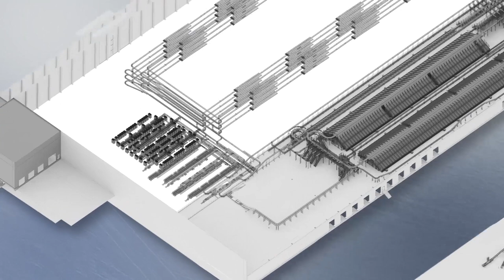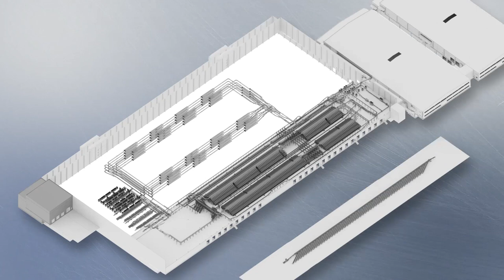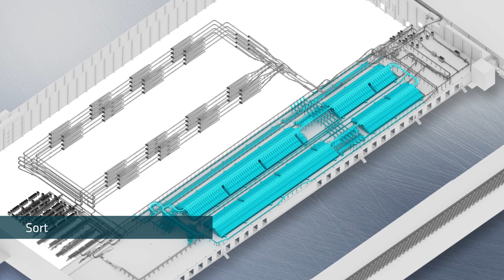Warehouse Control System at Inter Cars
► We installed our flexible and modular warehouse control system at the new European Logistics Centre of the Polish automotive parts supplier Inter Cars near Warsaw. This system controls the complete material flow from inbound to outbound in real time: picking, packaging and shipment are coordinated, throughput is optimised and costs are reduced. The products reach the right place in the desired time within the distribution centre.